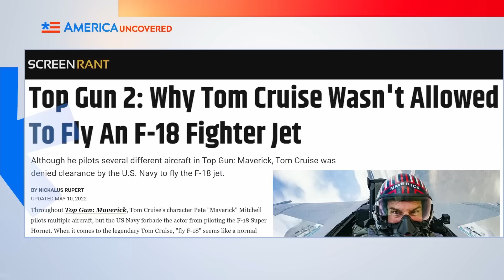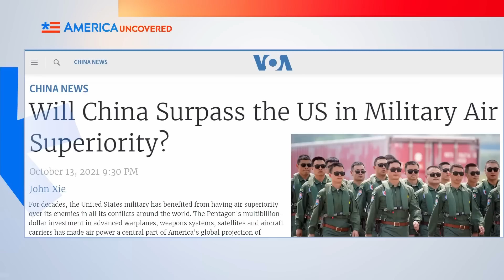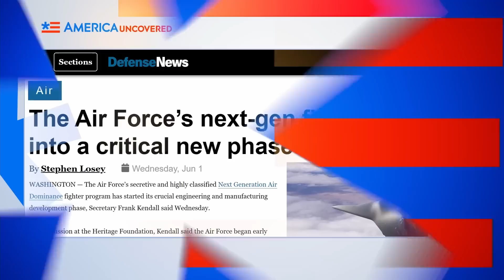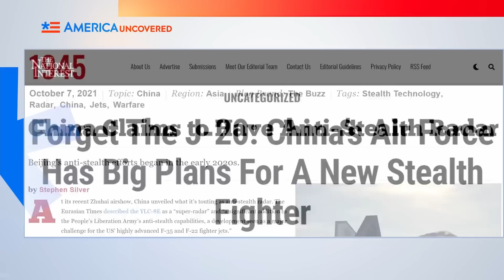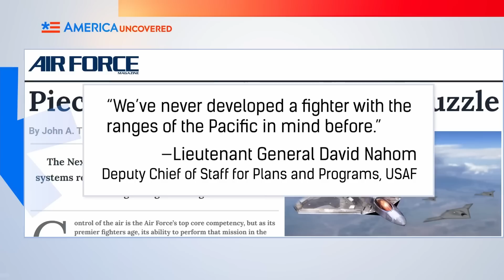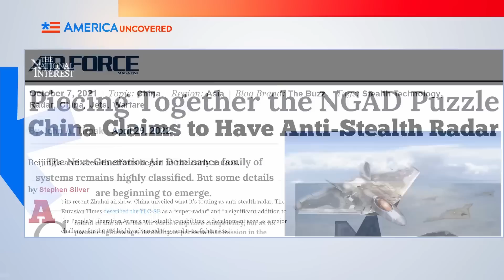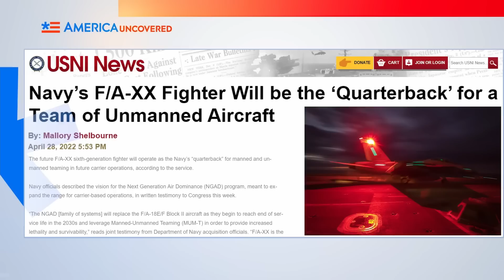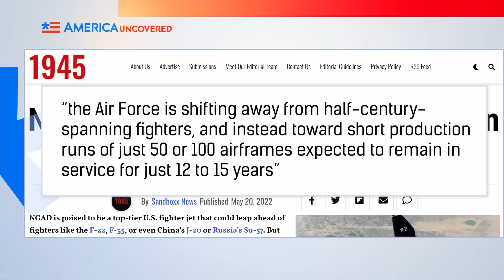Chiến cơ bí mật mới của Hoa Kỳ có thể đánh bại Trung Quốc và Nga? | Hoa Kỳ Chưa Tiết Lộ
Hoa Kỳ đang nhanh chóng triển khai chiến cơ thế hệ thứ 6 trong khuôn khổ dự án nhằm duy trì lợi thế của Không quân Mỹ trước Nga và Trung Quốc.

Trong tập này của Hoa Kỳ Chưa Tiết Lộ, chúng tôi điểm lại khung thời gian triển khai những chiến cơ này, người ta đang thiết kế chúng ra sao để bay được qua Thái Bình Dương, và họ đang cố gắng qua mặt các radar chống tàng hình của Trung Quốc ra sao.